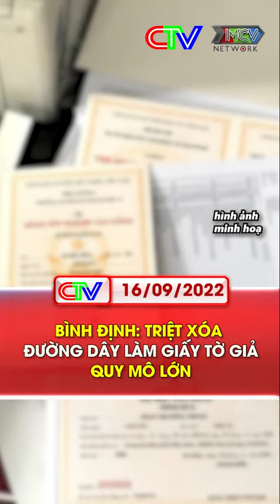Bình Định: Triệt phá đường dây làm giấy tờ giả quy mô lớn